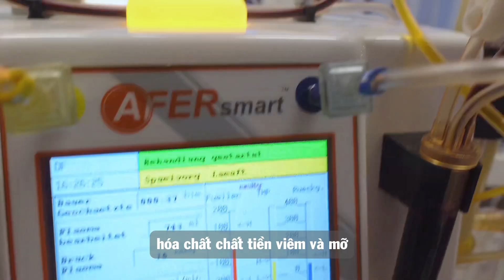Bỏ ra 490 củ l.ọ.c m.á.u hồi sinh liệu có đáng?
Xin chào mọi người mình là DR. NGÔ KIỀU KHANH - Bác sĩ Chuyên khoa 1 Da liễu. Mình lập kênh Youtube này để chia sẻ cho mọi người những kiến thức khoa học, cũng như những kinh nghiệm của mình trong việc chăm sóc da và làm đẹp. ッ

Thông tin chuyên môn Bác sĩ Ngô Kiều Khanh:

▪️Bác sĩ Chuyên Khoa I Da Liễu;
▪️Giấy phép hành nghề số: 049194;
▪️Có hơn 5 năm kinh nghiệm trong lĩnh vực trẻ hoá da không xâm lấn;
▪️Đã đi tu nghiệp ở nhiều nước trên thế giới như: Thuỵ Sĩ, Ý, Đức, Hàn Quốc, Thái Lan, Đài Loan...
▪️Một trong những bác sĩ trẻ tham gia Hội nghị Da Liễu Quốc Tế tổ chức tại Milan, Ý.

LET’S CONNECT!